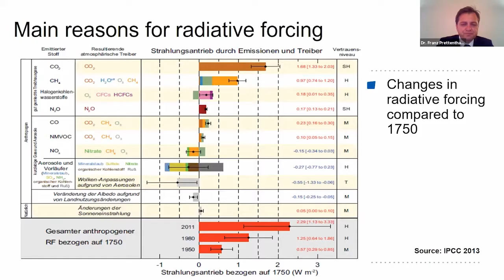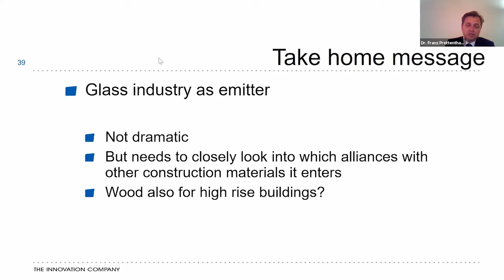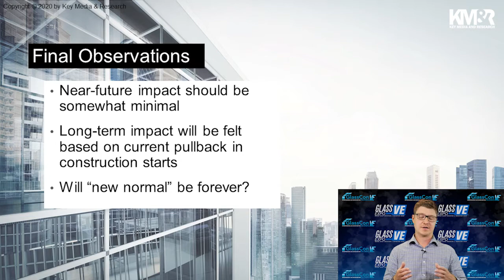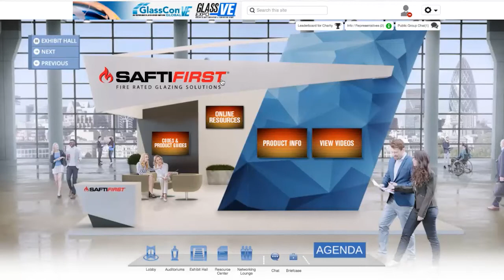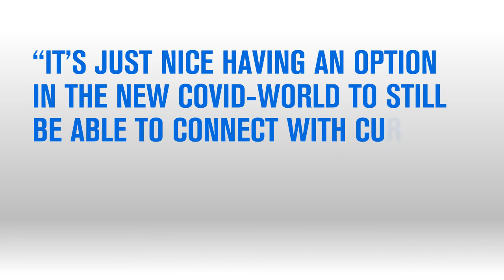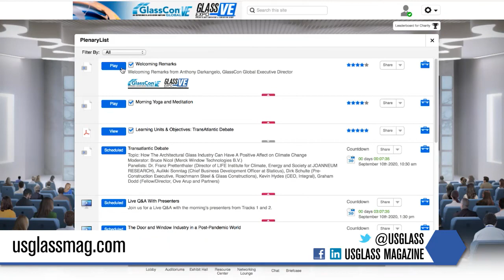Event Recap: GlassCon Global VE-Glass Expo VE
The glass and fenestration industry came together last week, September 9-10, for a unique virtual event, GlassCon Global VE-Glass Expo VE. Watch the video for a look back at some of the seminars, the trade show and networking opportunities.